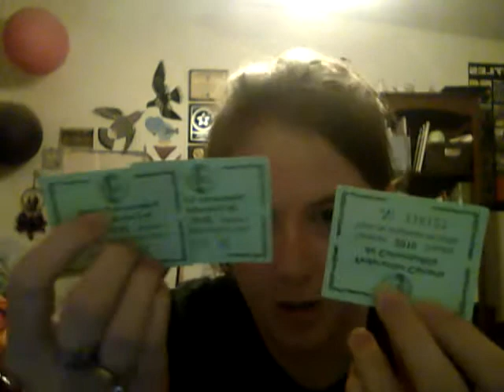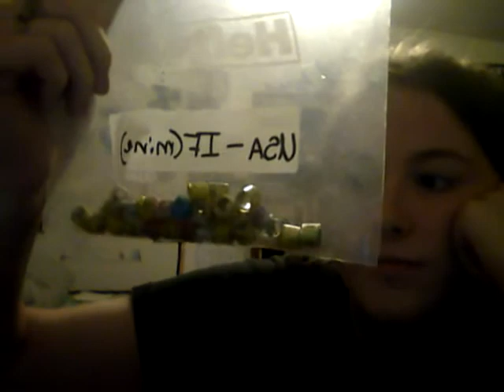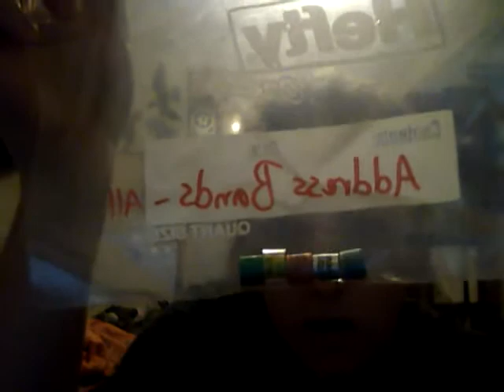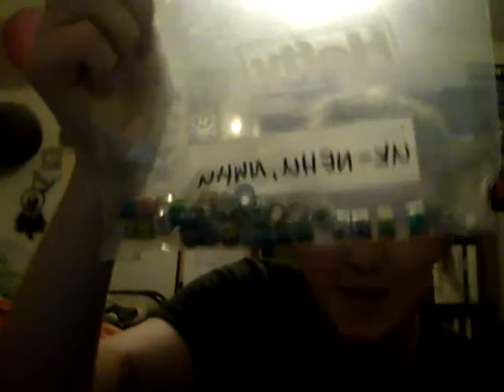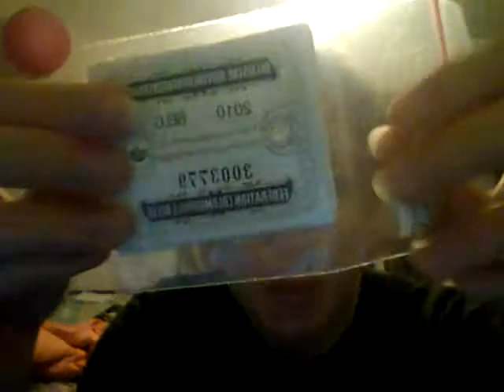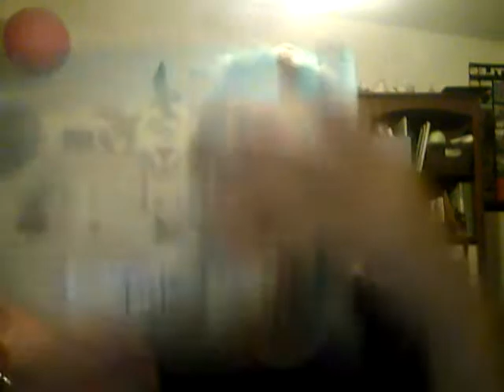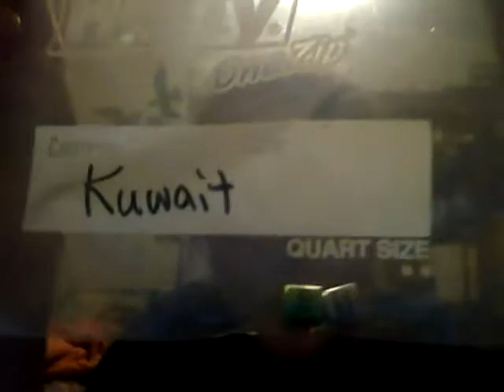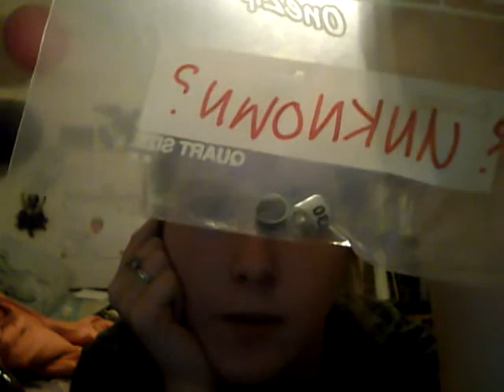Band collection as of 8/19/11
Pigeon bands! And other rambling. No make up and my hair looks like crap, sorry, LOL. The lighting in my room doesn't agree with my webcam so it looks so much worse than when I record outside.